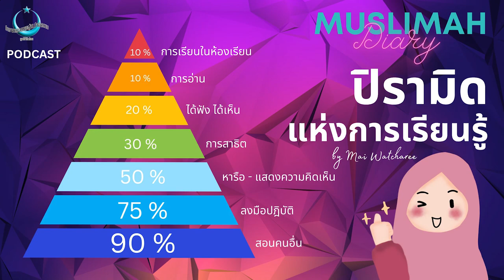ปิรามิดแห่งการเรียนรู้ | Muslimah Diary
วิธีการเรียนรู้ที่มีประสิทธิภาพ
ที่นำไปใช้ได้ทั้งการเรียนรู้ศาสนา
และการเรียนรู้ด้านอื่นๆ